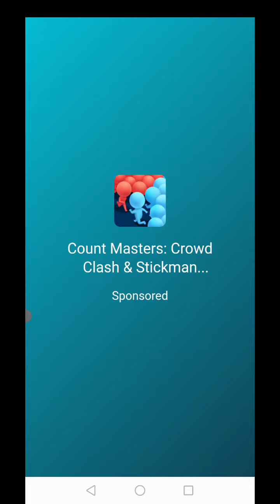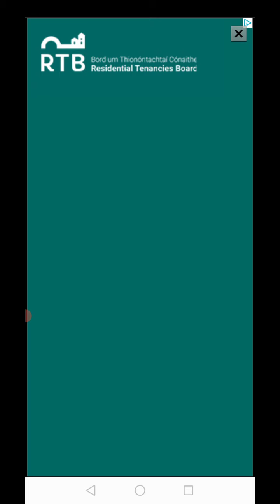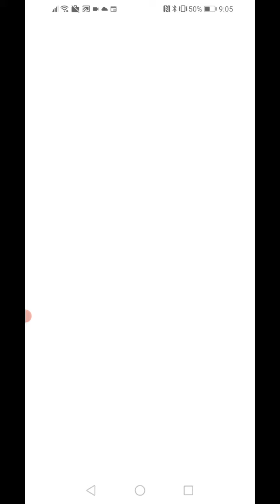Las Vegas | Subway Surfers #25